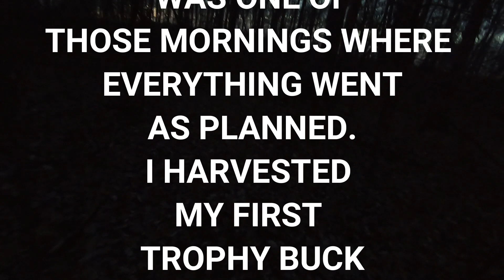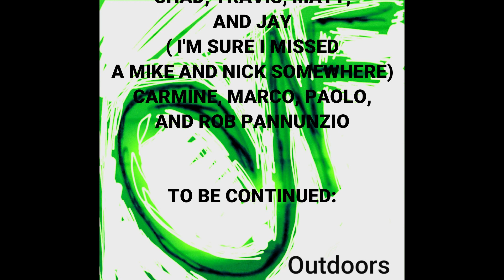I Bagged My Trophy Buck Using a Muzzleloader.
My name is Dom and I am 38 years old.  I have been enjoying the outdoors with family and friends for over 25 years now.  At a young age, I participated in conservation and sportsman groups to help preserve this sport I so fondly cherish.  I am now married with children, both whom play travel sports, a construction supervisor for a growing company, and have only so much time to balance life and fun.  The one thing about the outdoors is that it is a passion, a way of life, and through this channel and these videos I can look forward to our next outdoor adventure.